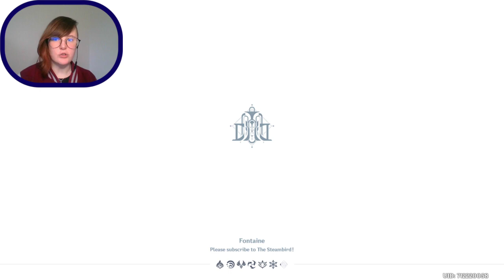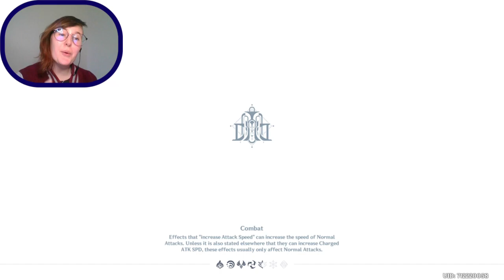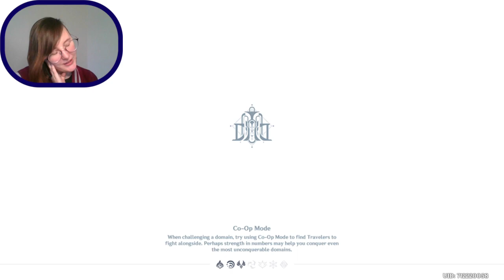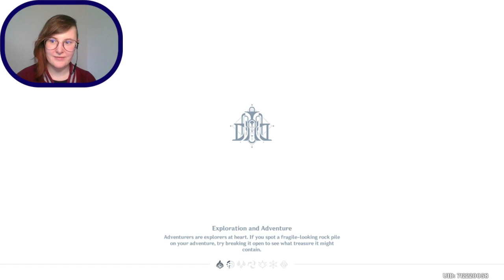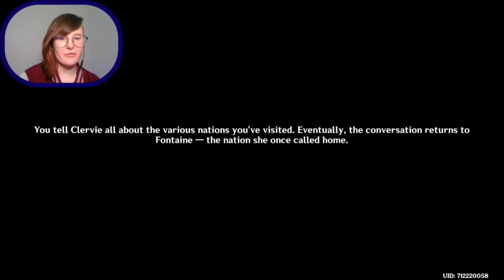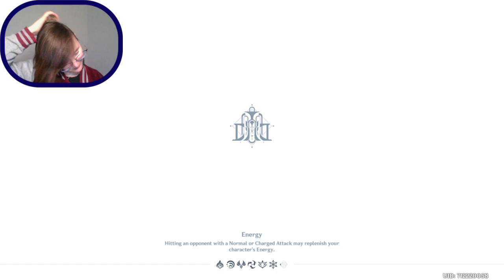Arlecchino Date!! - Genshin Impact (32)